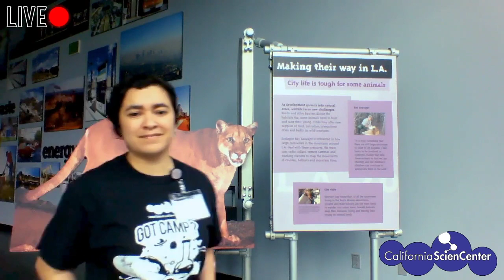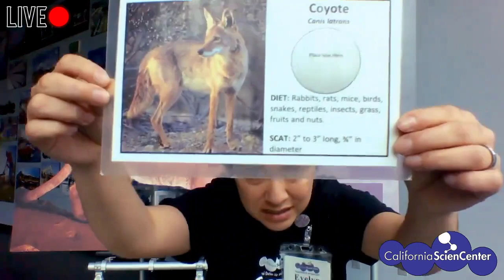Scat: a Poop Story (LIVE!) - Stuck at Home Science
► Ever wondered how scientists, such as wildlife biologists, learn about animals without even seeing them? Come learn about how something that might seem really gross can actually tell us a lot about animals, especially those hidden away in the cities!
► From Monday, April 6th to Friday, April 10th, join us as we create sticky mucus, noisy flatulence, bird droppings, and more! Each day this week, we will feature a new Stuck at Home Science activity focused on gross science.

for activity guides designed to help families to explore, investigate, and learn together without ever needing to leave the house. All activities use easy to find household supplies, and are appropriate for a variety of ages.

► ¿Alguna vez se preguntó cómo los científicos, como los biólogos de vida silvestre, aprenden acerca de los animales sin siquiera verlos? ¡Venga y aprenda cómo algo que puede parecer realmente asqueroso puede decirnos mucho sobre los animales, especialmente aquellos escondidos en las ciudades!
► ¡Del lunes 6 de abril al viernes 10 de abril, acompáñenos mientras creamos mucosidad pegajosa, flatulencia ruidosa, excremento de pájaro y más! Cada día de esta semana, presentaremos una nueva actividad de Stuck at Home Science enfocada en la ciencia asquerosa.

¡Bienvenido a Stuck at Home Science! Cuando esté encerrado en casa, visite nuestro sitio de web y explore algo nuevo con nuestras actividades fáciles de seguir.

Despues visite para obtener guías de actividades diseñadas para ayudar a las familias a explorar, investigar y aprender juntas sin necesidad de salir de la casa. Todas las actividades usan artículos domésticos fáciles de encontrar y son apropiadas para una variedad de edades.